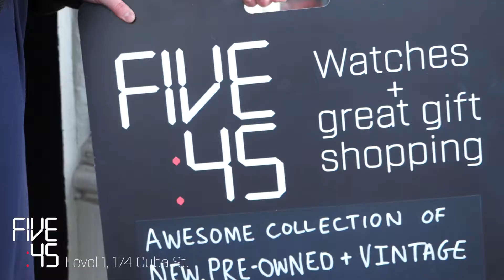FiveFortyFive Watches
Welcome to the home of beautiful watches. A little video about our unique retail experience in the heart of Cuba Street, Wellington. If you cant visit us, we're online too at: